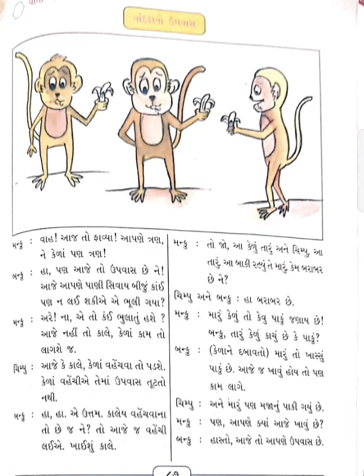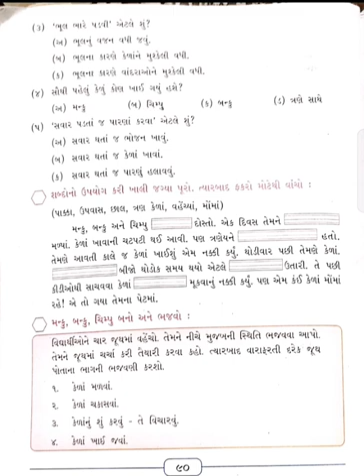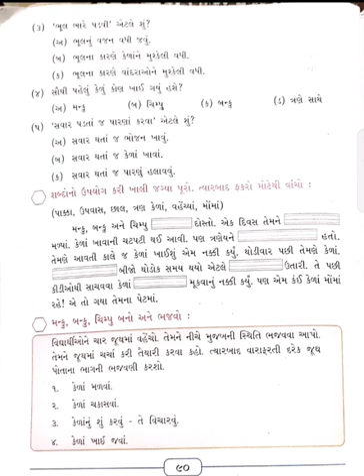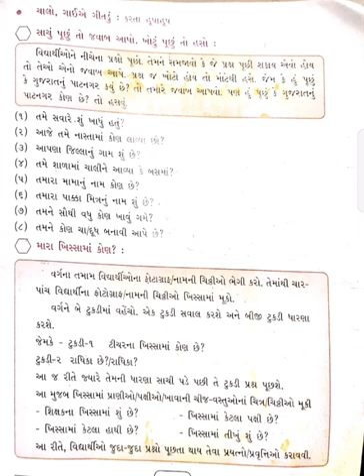૪ ગુજરાતી પાઠ ૭ વાંદરાનો ઉપવાસ વાર્તા ના પ્રશ્નો ની ચર્ચા